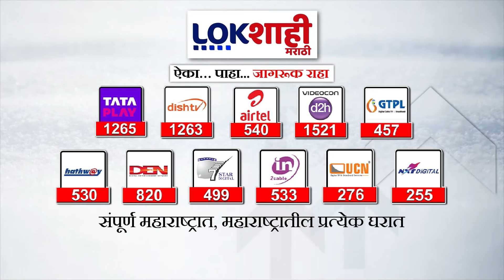Jalgaon : महाराष्ट्र राज्य अंगणवाडी कर्मचारी संघटनेच्या वतीने विविध मागण्यांसाठी निदर्शने